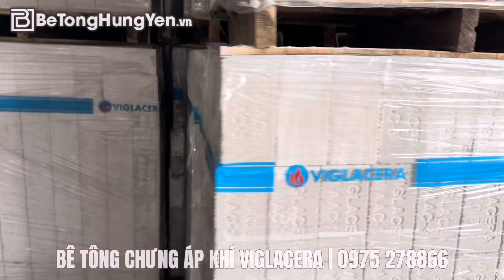Nhà phân phối Vũ Văn Thắng - Nhà phân phối bê tông chưng khí áp Viglacera tại Hưng Yên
Công ty TNHH Đức Thắng là nhà phân phối Bê tông chưng áp Viglacera  tại Hưng Yên. Chúng tôi muốn mang đến một sản phẩm mới tại thị trường Hưng Yên – Gạch Bê tông chưng áp Viglacera , là loại vật liệu mang tính cách mạng đã được sử dụng rộng rãi ở các nước trên thế giới. Sản phẩm có nhiều tính năng ưu việt như: Tỷ trọng nhẹ, tiết kiệm chi phí, nâng cao năng suất xây dựng; tính năng bảo ôn cách nhiệt cao; cách âm tốt; tính chịu nhiệt đạt tiêu chuẩn cấp 1; gia công dễ dàng tại công trường; khả năng chịu chấn động tốt; linh hoạt trong sản xuất và bảo vệ môi trường; thao tác kỹ thuật đường điện nước đơn giản, dễ dàng…